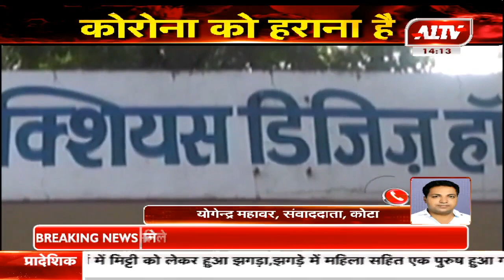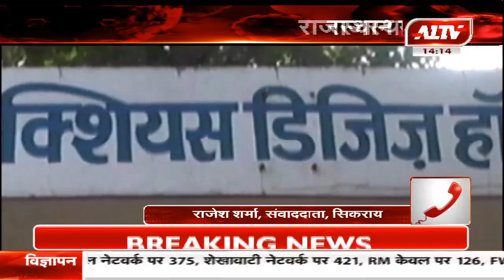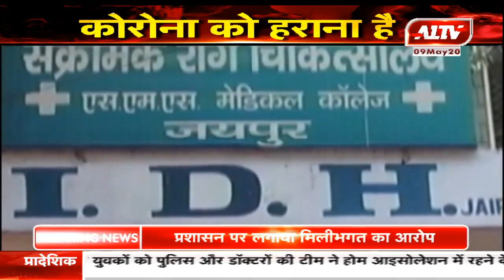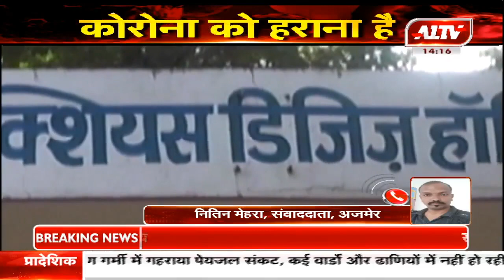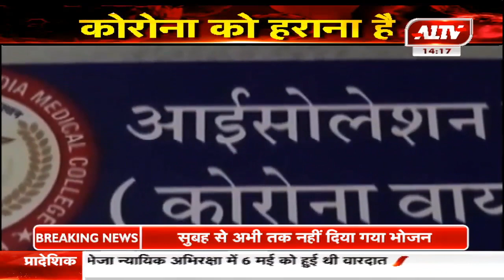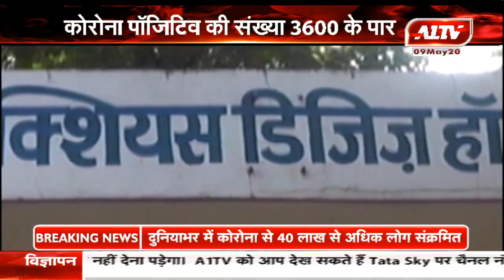राजस्थान कोरोना अपडेट : प्रदेश में आज 57 नए पॉजिटिव आए सामने आंकडा पहुंचा 3,636 तक